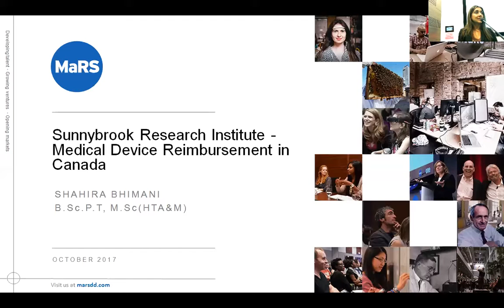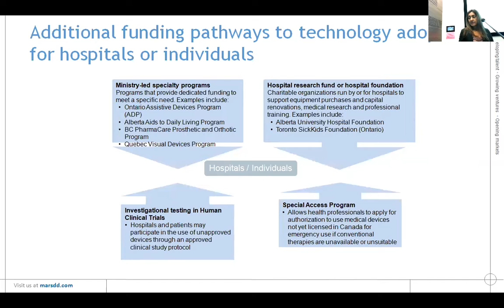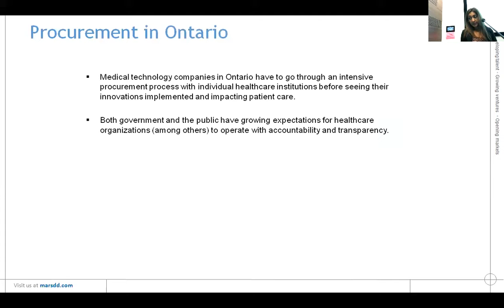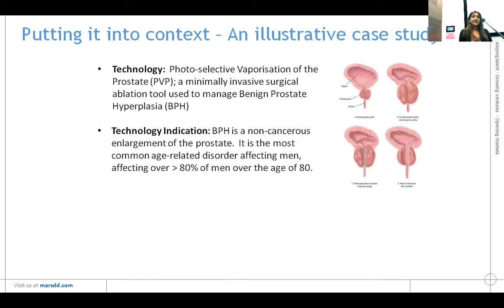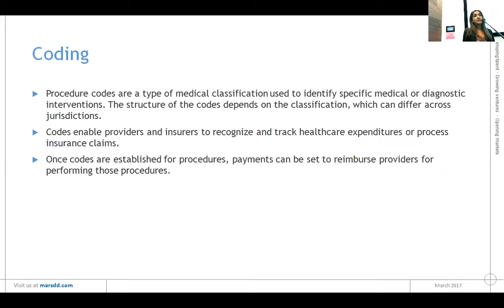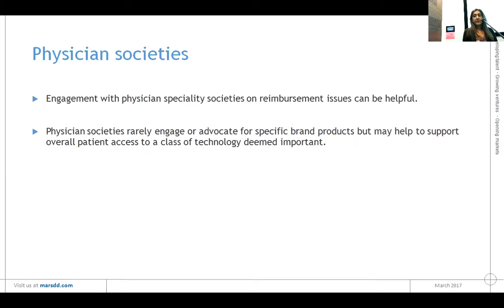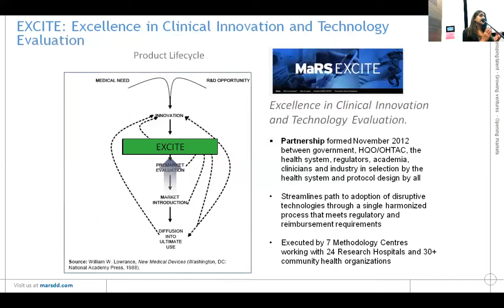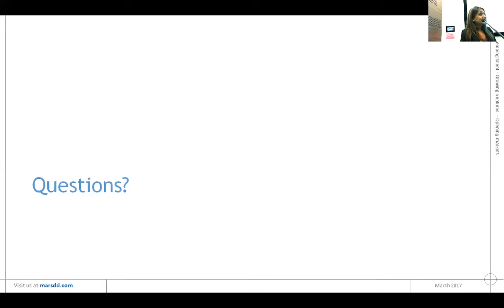Medical Devices Reimbursement in Canada - Medventions Lecture Series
Recorded: Thursday, October 26, 2017

Speaker: Shahira Bhimani, Director, MaRS EXCITE

Abstract: This lecture provides an overview on the current medical devices reimbursement landscape in Canada. Key objectives include:
(i) understanding the reimbursement process in Canada with a focus on coding systems, reimbursement catalogs and payment mechanisms;
(ii) identifying key decision makers who influence reimbursement decisions in Canada; and
(iii) understanding the steps involved in reimbursement planning.